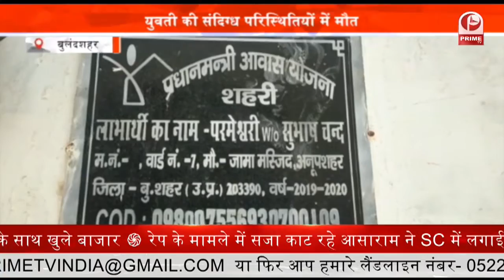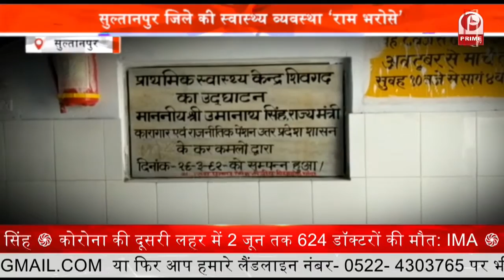प्रदेश में Yogi के ट्रिपल T3 फार्मूले का दिखा असर | UP News || Prime Tv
प्रदेश में योगी के T3 फार्मूले का दिखा असर | UP News || Prime Tv

योगी के ट्रिपल टी फार्मूला का दिखा असर – एक दिन में 3,58,273 कोरोना जांच कर, एक दिन में सर्वाधिक कोरोना जांच करने वाला राज्य बना उत्तर प्रदेश

मुख्यमंत्री योगी आदित्यनाथ के ट्रिपल टी मॉडल के दम से उत्तर प्रदेश में कोरोना बेदम नजर आ रहा है। शहर से गांव तक कोरोना की चौतरफा घेरेबंदी कर चुकी योगी सरकार ने 24 घंटे में तीन लाख 58 हजार 273 टेस्ट कर देश में कोविड टेस्टिंग का सबसे बड़ा रिकार्ड बना दिया है।